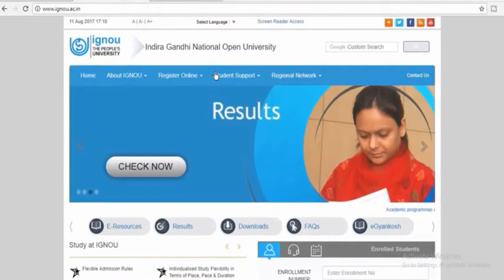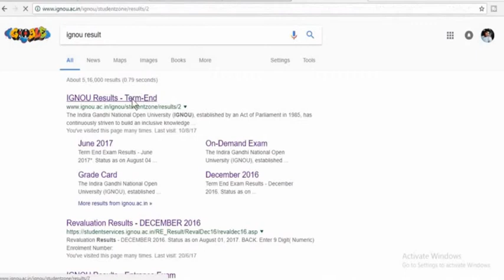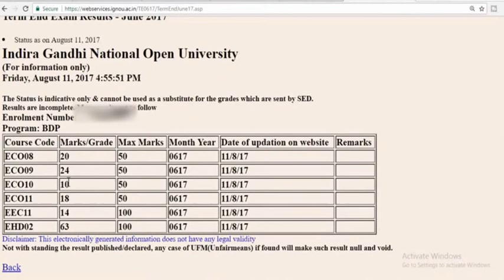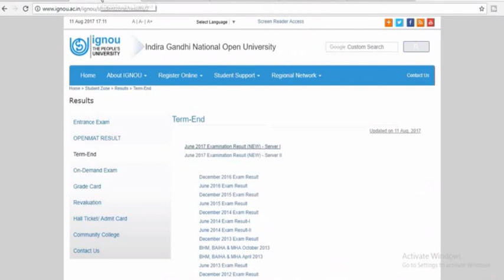IGNOU JUNE 2017 EXAM RESULT DECLARED